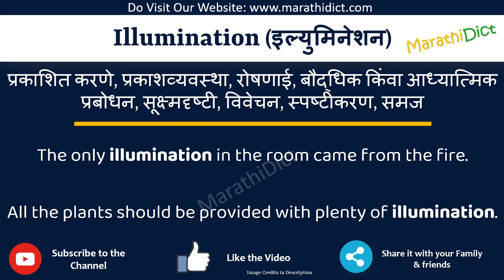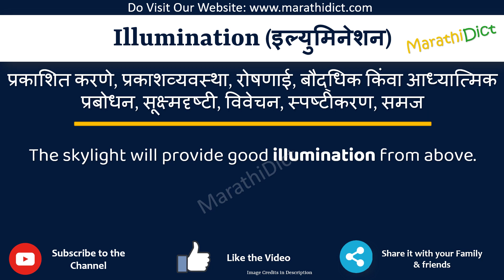Illumination Meaning in Marathi | Illumination म्हणजे काय | Illumination in Marathi Dictionary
या व्हिडिओमध्ये तुम्हाला मराठीत Illumination चा अर्थ समजेल आणि Illumination चा उच्चारही शिकाल. याचा अर्थ तुम्ही Illumination चा अर्थ जाणून घ्याल तसेच Illumination कसे उच्चारता येईल, Illumination म्हणण्याचा योग्य मार्ग कोणता आहे.

तर Illumination शब्द फक्त एका मिनिटात शिका.

उदाहरणांसह Illumination समजून घेऊ.